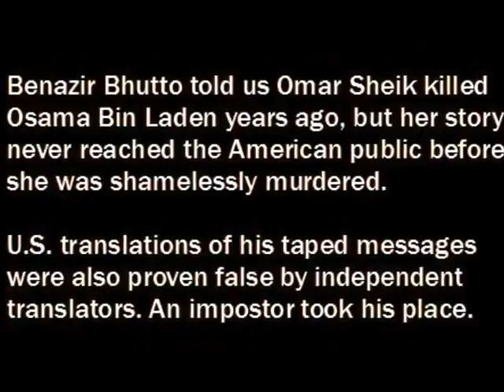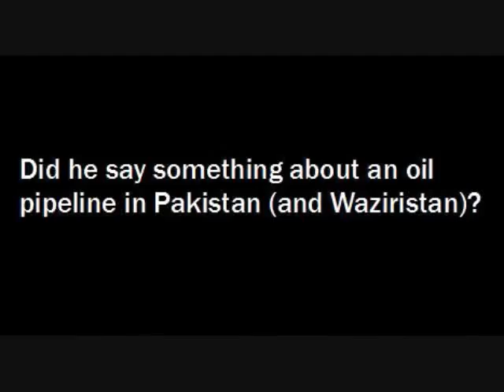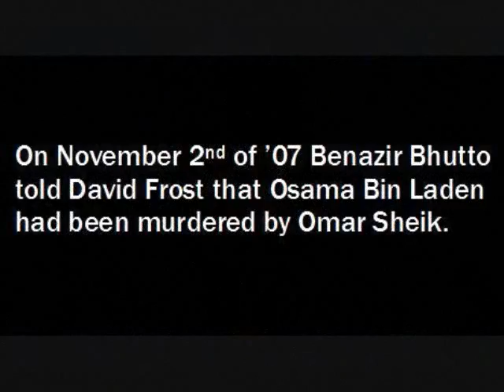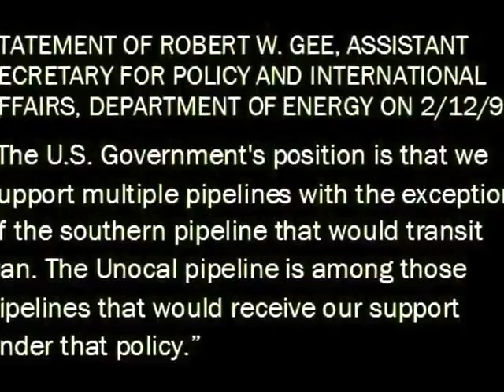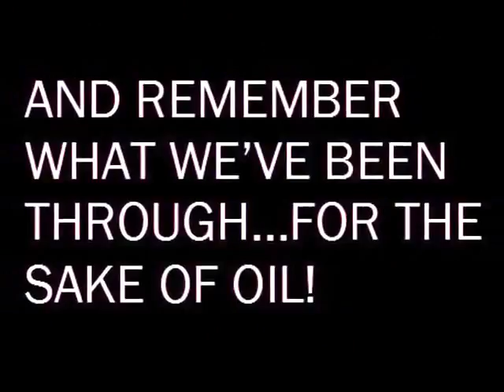U.S. soldiers killed for oil by financial terrorists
U.S. soldiers are getting killed to make a  couple of financial terrorists rich..